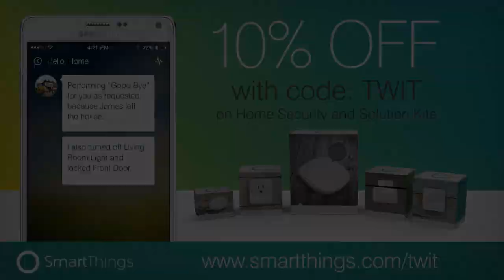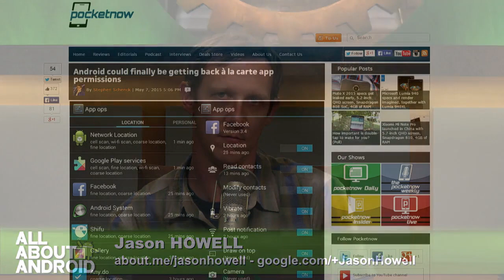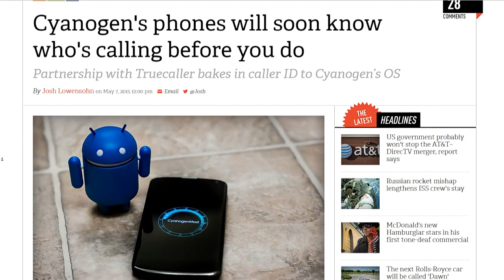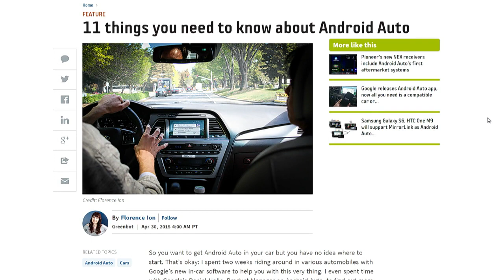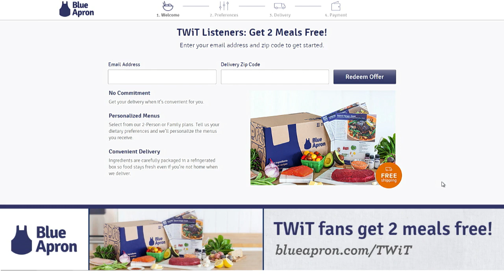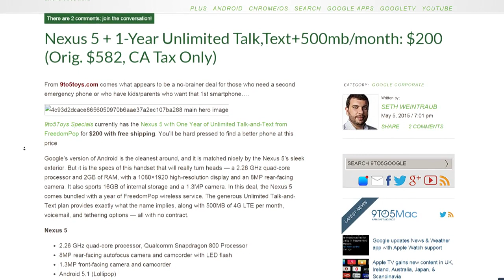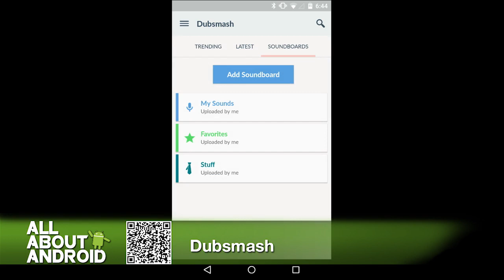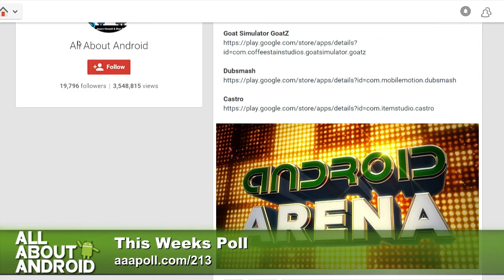All About Android 213: I Needs To See This My Needs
Hosts: Jason Howell, Ron Richards and Bryan Burnett
This week, we'll be discussing Google IO sessions, why Florence hates bloatware, a closer look at Android Auto, Android One's European expansion, and more.
Guest: Florence Ion
We invite you to check out the full show notes for today's episode here.